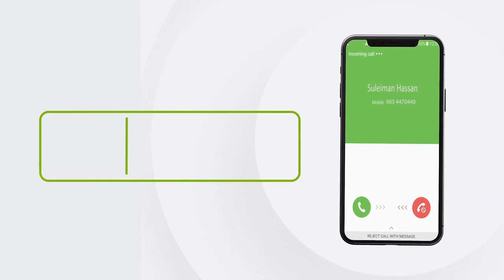Tartan Ciyaared Dhex Maray Dawlada Hoose Ee Buco Iyo Bahda Saxaafada G/togdheer Ayaa Lagu Qabtay.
Tartan Ciyaared Dhex Maray Dawlada Hoose Ee Buco Iyo Bahda Saxaafada G/togdheer Ayaa Lagu Qabtay Magalada Burco